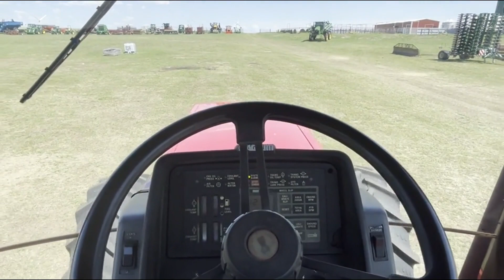1988 CASE IH 7130 For Sale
5930 hours, power shift, 1000 pto, new tires, nice tractor